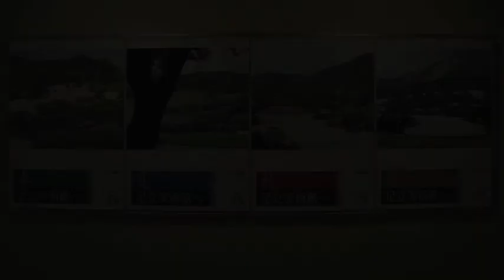足立美術館 / Adachi, garden and museum of art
Adachi perform "harmony between aestehetic garden and japanese paintings". Adachi Zenko the founder said "a japanese garden es also a living painting". Adachi displays on its 165.000 square meters from dry landscape garden to white gravel garden, moss garden, pond garden. Flowers, carps even a "taki" waterfall is borrowed from neighbour mountain.
Adachi presenta "armonía estética entre jardín y pinturas". Adachi Zenko el fundador dijo " un jardín japonés es también una pintura viviente". Adachi ofrece en sus 165.000 metros cuadrados desde un jardín de paisaje seco a uno de blanca gravilla, de musgo, con estanque. Flores, carpas incluso una cascada "taki" es tomada prestada de la montaña próxima.
足立美術館。